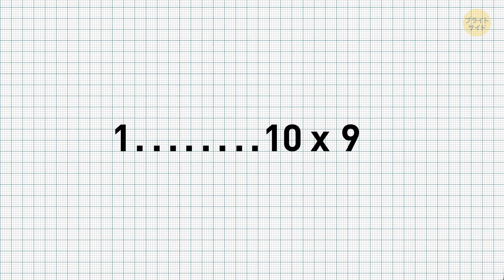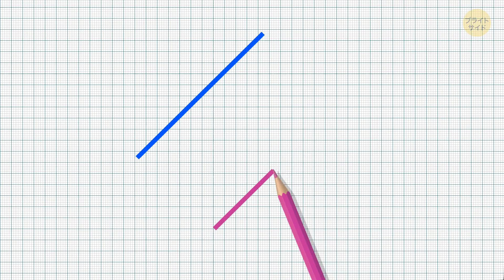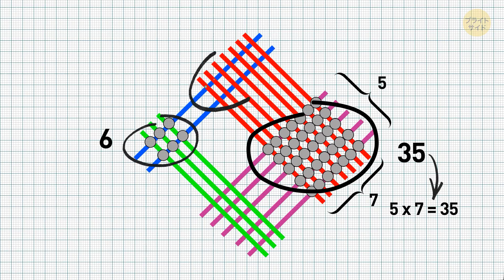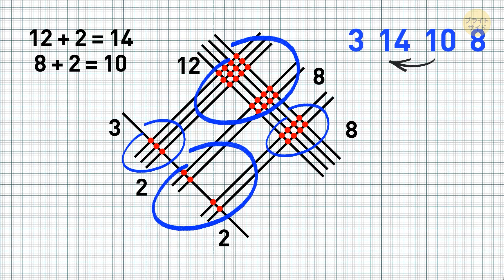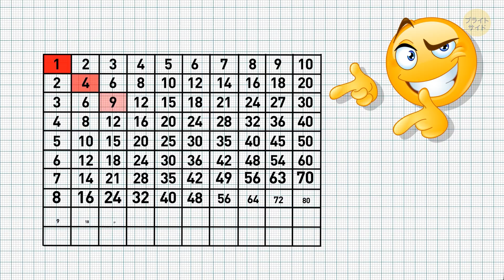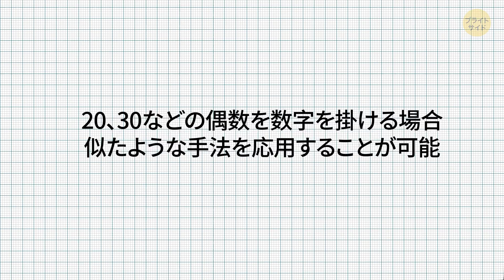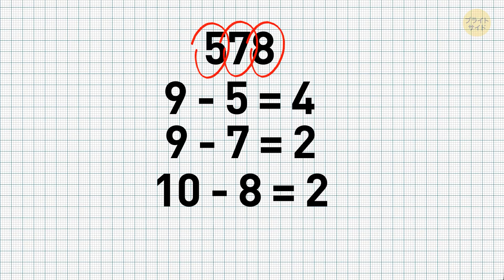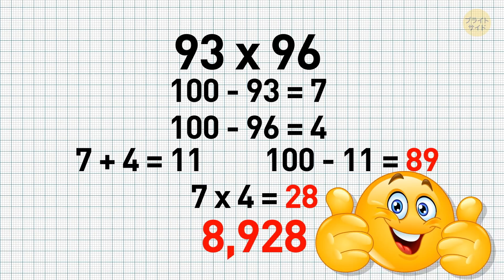学校では教えてくれない便利な計算のコツ10選